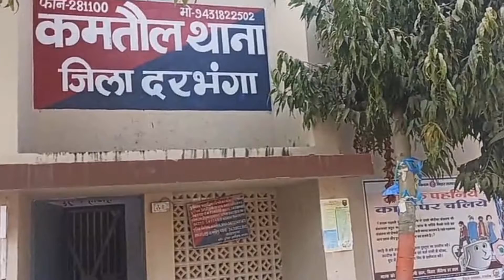कमतौल थाना में डेढ़ वर्ष पूर्व हत्या का मामला दर्ज नहीं हुआ तो पीड़ित पहुंचा वरीय पुलिस अधीक्षक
कमतौल थाना में डेढ़ वर्ष पूर्व हत्या का मामला दर्ज नहीं हुआ तो पीड़ित पहुंचा वरीय पुलिस अधीक्षक के दरबार में गुहार लगाने

पूरा मामला दरभंगा जिला के कमतौल थाना क्षेत्र  के करजापट्टी गांव का है जहां 15 अगस्त 2021 को मृतक मुताज नामक युवक के यहां जन्म दिवस का कार्यक्रम चल रहा था इसी दरमियान आरोपित मोहम्मद शहाबुद्दीन, समी उद्दीन, शफीउद्दीन लाठी डंडा के साथ पहुंचा और गाली गलौज करते हुए मृतक मुमताज को इतना मारा कि मुमताज वहीं बेहोश हो गया जिसका इलाज निजी अस्पताल कमतौल में ही किया गया और इलाज के दौरान 12 दिन के बाद मोहम्मद मुमताज दम तोड़ दिया लेकिन थाना प्रभारी मामले को आपस में बैठकर दबा दिया ! वही इस संबंध में 2021 के तत्कालीन एसएसपी बाबूराम ने थाना प्रभारी को निर्देशित करते हुए जांच का आदेश दिया गया लेकिन तत्कालीन एसएसपी के आदेश को भी थाना प्रभारी मृतक मुमताज के शव की तरह दफन कर दिया और मामले को रफा-दफा कर दिया गया ! वही 15 अगस्त 2021 से अब तक मृतक के माता-पिता सभी वरीय पुलिस पदाधिकारी के दरबार में न्याय के लिए भटक रहे हैं !आज वरीय पुलिस अधीक्षक अवकाश कुमार ने कहा कि थाना प्रभारी को निर्देशित किया गया है कि बॉडी का जांच कराई जाए और जांच में पाए गए तथ्यों के आधार पर एफ आई आर दर्ज किया जाए!